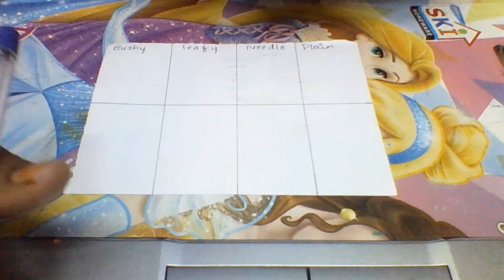Types of tree branches explained well